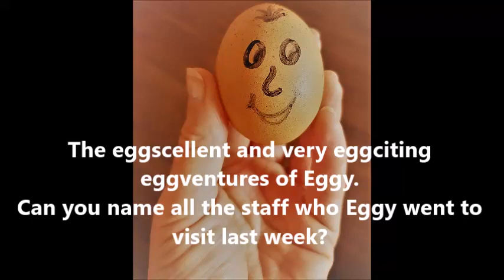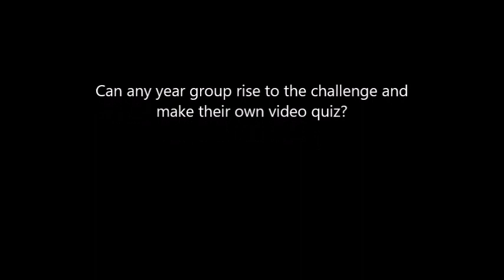Eggys eggventures in lockdown Episode 1